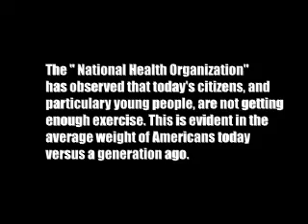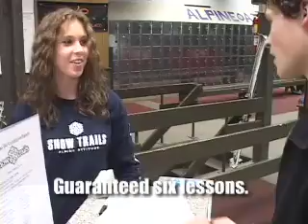Snow Trails Winter Resort- Alpine Discover Program 2009-'10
The Snow Trails Alpine Discover Program is tailored to groups of 15 or more participants, with the best pricing on Super Flex once-a-week, any day, anytime season passes, as well as Season Freedom unlimited, any day, anytime slope access passes to ski, snowboard, and snowtube as often as you would like this winter season! Snow Trails is located just off Interstate 71 south of Mansfield, OH on Possum Run Road.